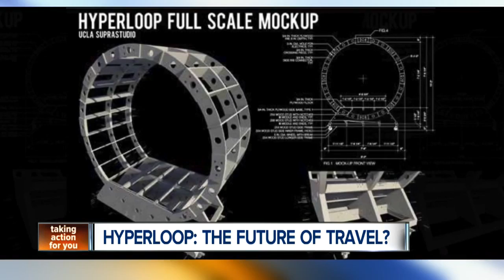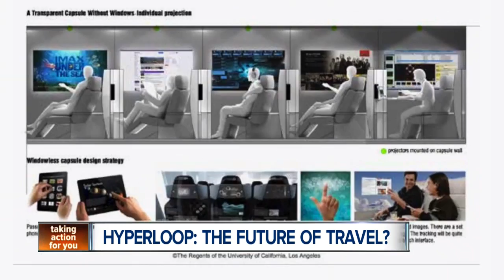The Hyperloop: transportation of the future?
Hyperloop: the future of travel?

It's a new vision for transportation that's creating a lot of buzz.

This may just be the closest thing we get to teleportation.

And the brains behind it say they want  the public's help to bring it from concept to reality.

As first reported by Mashable, CEO of Tesla Motors Elon Musk is working with a team of investors, engineers and the like to develop the Hyperloop.

This high-speed air rail was originally designed for quick transportation between two major cities in California.

But now, Musk has a greater cross country vision for his Hyperloop.

In theory, the Hyperloop would be able to take passengers from Los Angeles, California to San Francisco, California in 35 minutes.

No wheels, try air bearings--think of the basic principal of an air hockey table.

The rail's passenger capsules would have a propulsion system--enabling them to accelerate to speeds of close to 800 miles per hour.

The cost to build the system--a cool $6 billion--and that's just for the portion between San Francisco and L.A.

Tickets would be cheaper than airlines too--around $40 to $60.

Digital reporting by Alexandra Bahou